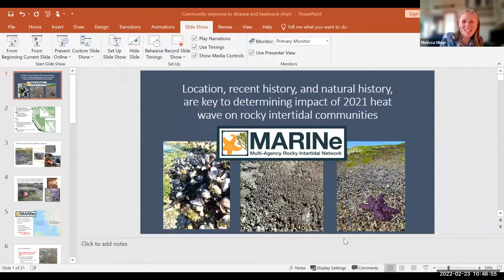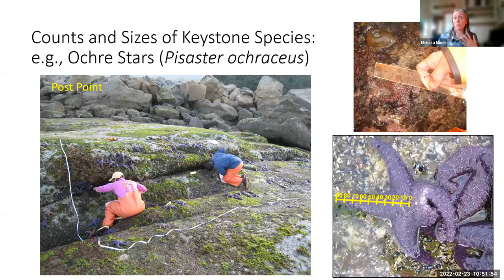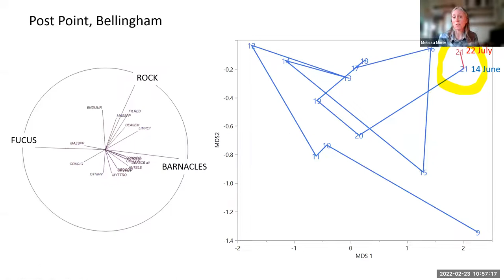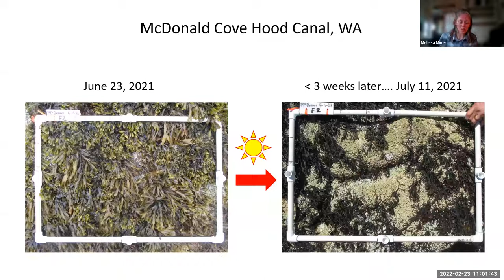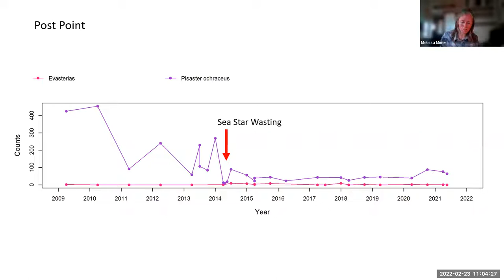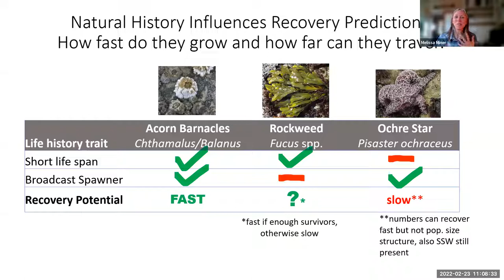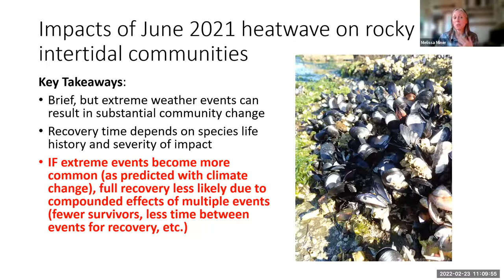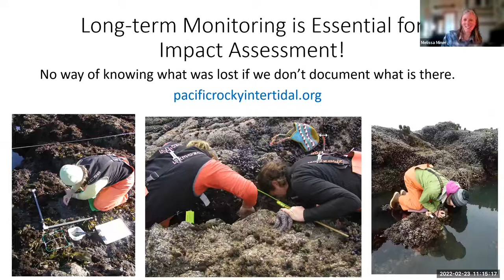Keys to determining impact to rocky intertidal communities in Whatcom resulting from 2021 heatwave.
The heatwave that impacted the Pacific Northwest in late June 2021 was the most extreme on record  and coincided perfectly with one of the lowest day-time tide series of the year. This unlikely combination of extreme air temperatures and low tides proved to be deadly for many intertidal communities within  the Salish Sea, where peak low tides occurred during the hottest afternoon hours. While intertidal organisms are adapted to thrive in an environment of wave shock, desiccation, and extreme temperature  fluctuation, the recent heatwave/low tide combination pushed these hardy organisms beyond their physical limits in many areas. Dead mussels, barnacles, sea stars, and anemones, and desiccated seaweed were reported from seashores stretching from British Columbia to south Puget Sound. The  Multi-Agency Rocky Intertidal Network (MARINe) is a consortium of organizations collecting long-term  monitoring data at sites along the entire west coast of North America, including four sites in Whatcom  County: Post Point, Cherry Point, Neptune Beach, and Larrabee State Par.  MARINe data bring a geographically and temporally broad perspective to impact assessment, and the wealth of knowledge within the network allows for evaluation that considers: 1) whether post- impact patterns of species’ abundances deviate from long-term “natural” cycles, 2) the influence of compounding stressors (e.g., disease and heatwave), and 3) how the natural history of impacted species will influence recovery trends. This wholistic approach is key to understanding the magnitude and lasting  impact of disturbance events, such as the recent extreme heatwave, on seashore communities.
Presented by Melissa Miner - Research Specialist, University of California Santa Cruz